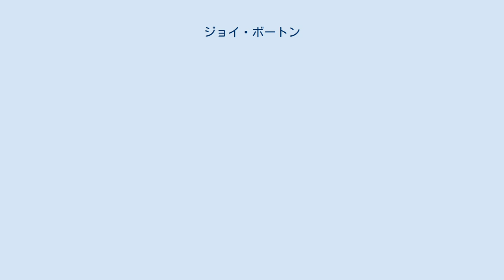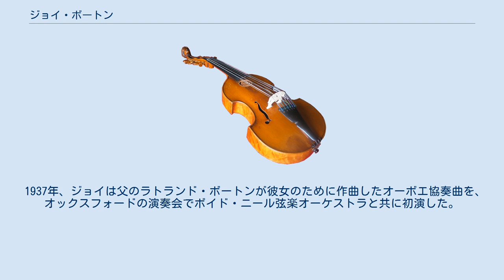ジョイ・ボートン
クリスティーナ・ジョイアンス・ボートン（Christina Joyance Boughton, 1913年6月14日 - 1963年）は、イングランドのオーボエ奏者。
 1913年6月14日に作曲家、ラトランド・ボートンとその妻で画家のクリスティーナ・ウォルシェ（Christina Walshe）の娘として生まれた。
やがてジョイはレオン・グーセンスにオーボエを師事し、1929年から1937年には王立音楽大学で学んだ。
王立音楽大学では死去する前のわずかな期間、オーボエの教授として教鞭も執っていた。
1951年、作曲家のベンジャミン・ブリテンはジョイに「オウィディウスによる6つのメタモルフォーゼ」を献呈しており、彼女は同年のオールドバラ音楽祭でこれを初演している。
彼女はブリテンがイギリス・オペラ・グループを設立する手助けを行い、またフルートのジョン・フランシス（John Francis）、ピアノのミリセント・シルヴァー（Milllicent Silver）と共にシルヴァン・トリオ（Sylvan Trio）を結成した。
 1937年、ジョイは父のラトランド・ボートンが彼女のために作曲したオーボエ協奏曲を、オックスフォードの演奏会でボイド・ニール弦楽オーケストラと共に初演した。
彼女は劇場興行主のクリストファー・イード（Christopher Ede）と結婚し、2人の子ども、ロビン（Robin）とペニー（Penny）を儲けた。
彼女の想い出に捧げる演奏会が、1963年4月に王立音楽大学で開かれた。